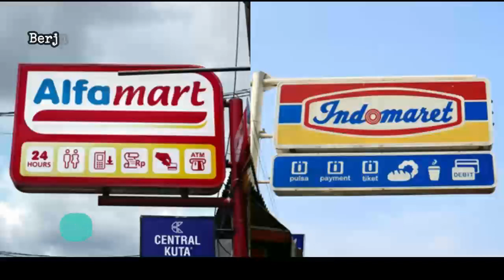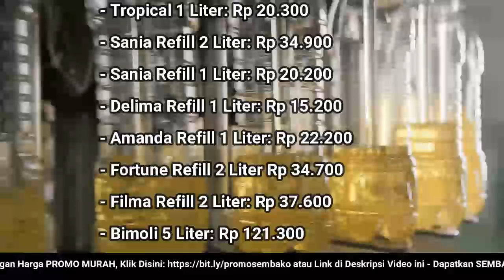🔴 UPDATE: Harga Minyak Goreng Hari Ini, Kamis 19 Januari 2023 di 41famart + 1nd0maret